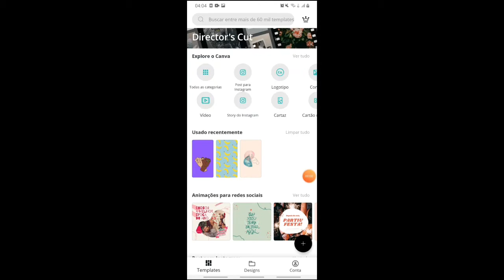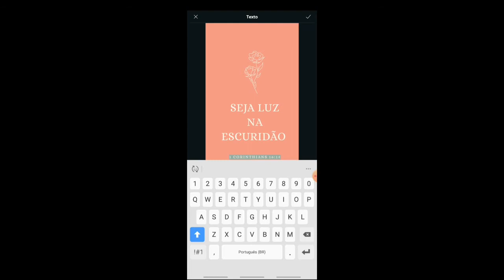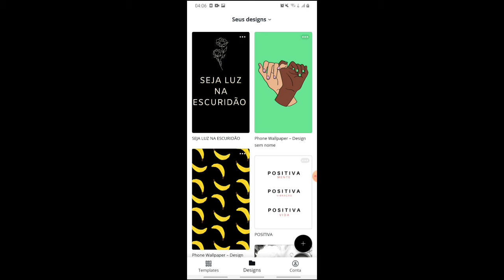COMO FAZER PAPEL DE PAREDE PERSONALIZADO PARA O CELULAR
Como fazer papel de parede para o celular? Utilizando o aplicativo CANVA. De forma rápida e simples e o melhor de tudo personalizado com o seu jeitinho.